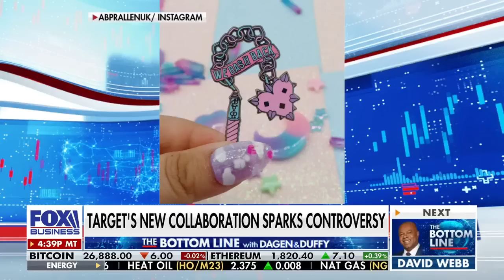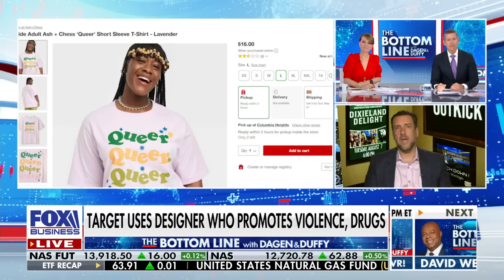Target's new collab sparks controversy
OutKick founder Clay Travis discusses Target’s partnership with a designer who promotes transgender rights and satanism in his other products on ‘The Bottom Line.’